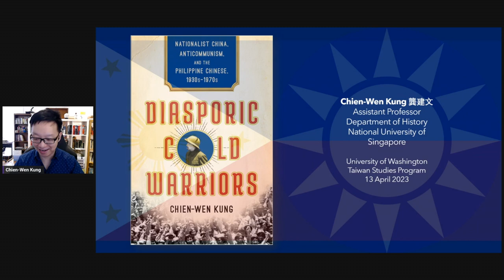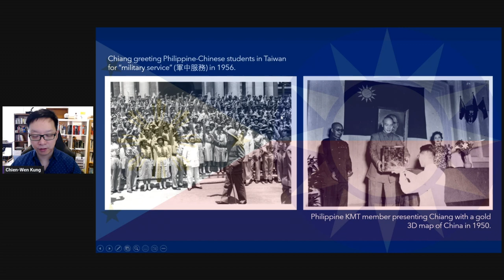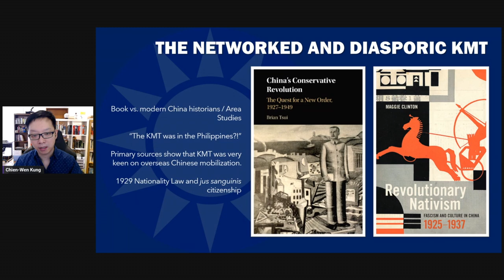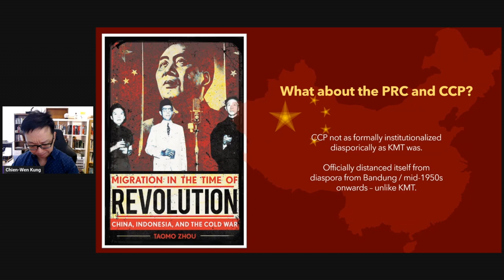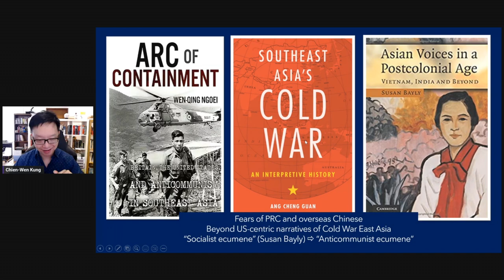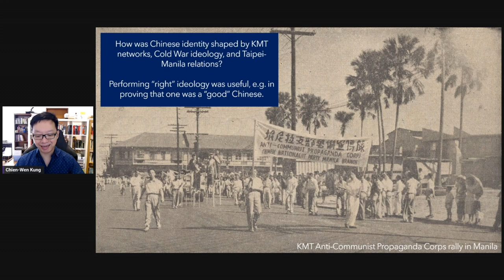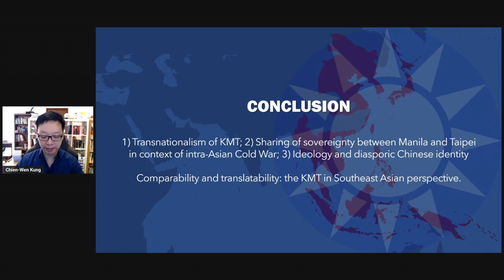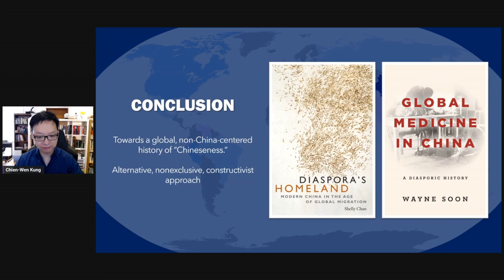Diasporic Cold Warriors with Chien Wen Kung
The UW Taiwan Studies Program welcomed Professor Chien-Wen Kung to discuss his newly published monograph, Diasporic Cold Warriors. From the 1950s to the 1970s, the Philippine Chinese were Southeast Asia and possibly the world’s most exemplary overseas Chinese Cold Warriors. Fears of the People’s Republic of China (PRC) and Southeast Asia’s Chinese as conduits for PRC influence gripped states and societies then – as indeed they do today. Yet, ironically, the example of the Philippines shows that the "China" which intervened the most extensively in any Southeast Asian country during the Cold War was not the PRC. It was, rather, the Republic of China (ROC) on Taiwan. Drawing upon archival research and fieldwork in Taiwan, the Philippines, the United States, and China, Diasporic Cold Warriors tells for the first time this story of the Philippine Chinese as anticommunist partisans by tracing their evolving relationship with the Chinese Nationalist Party (KMT) and Philippine state over the middle third of the 20th century.

This event was made possible by the generous support of the Chiang Ching-kuo Foundation for International Scholarly Exchange.